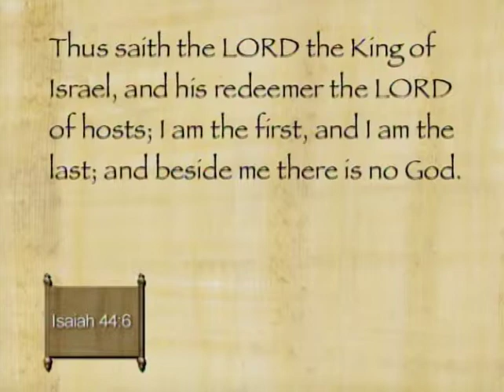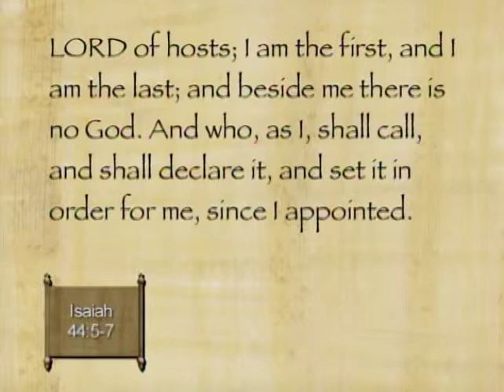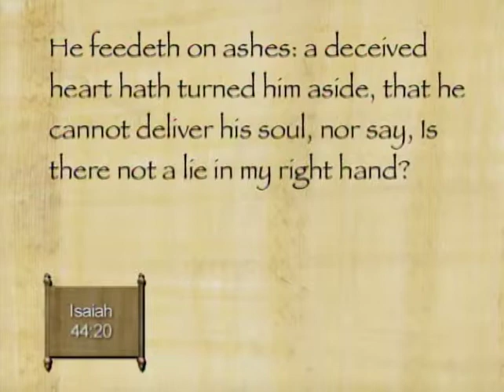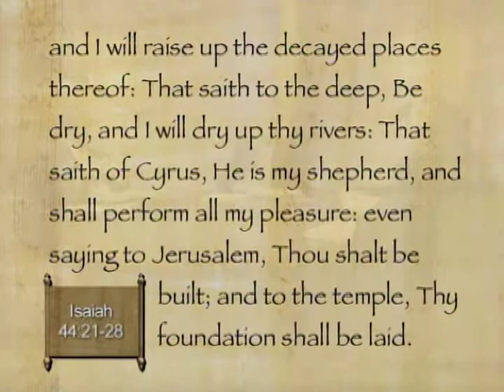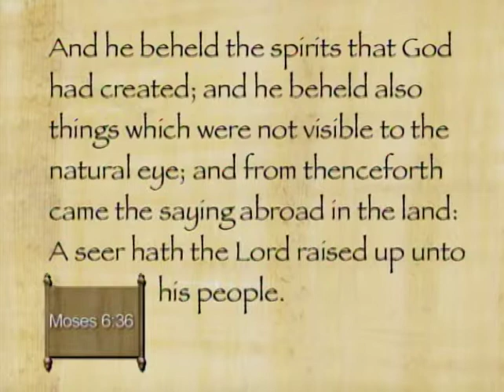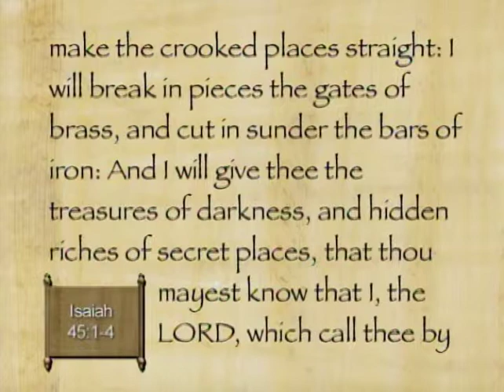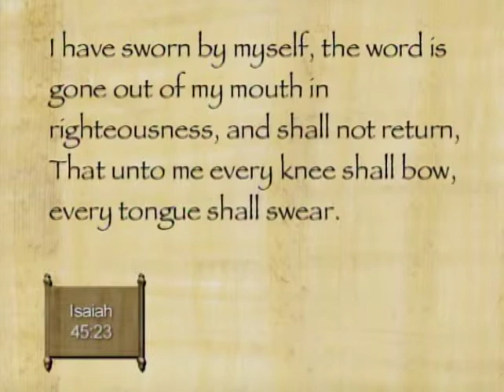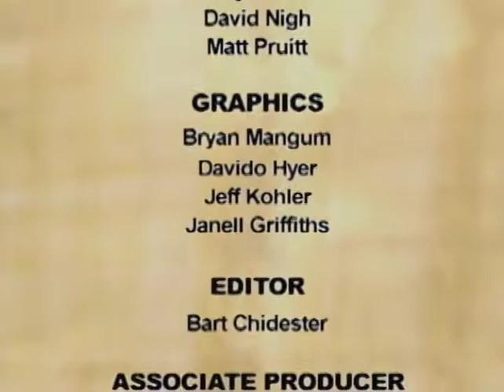Every Knee Shall Bow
Presenters: Andrew Skinner, Richard Draper, Terry Ball, Victor Ludlow